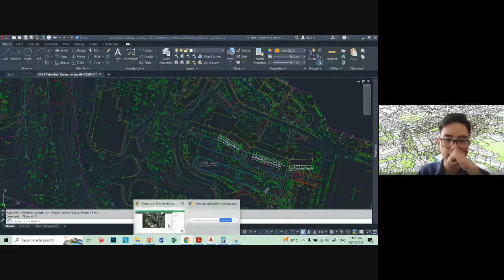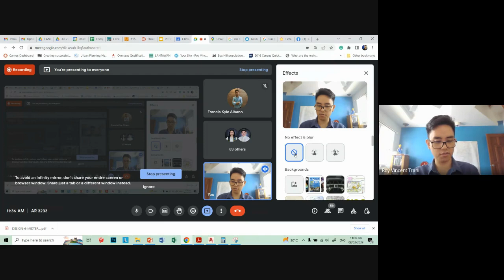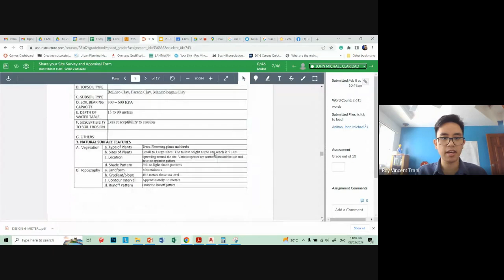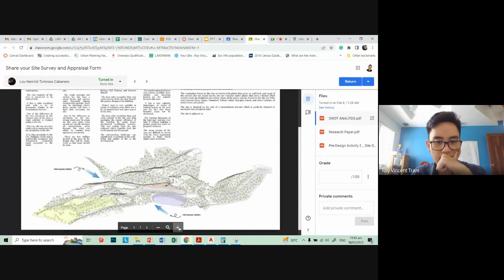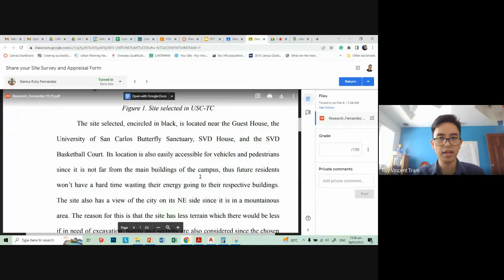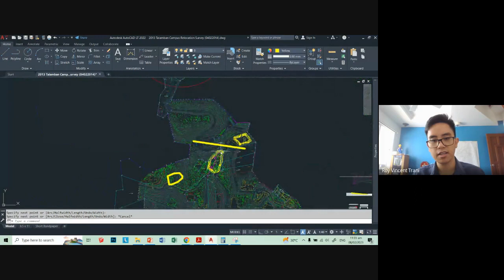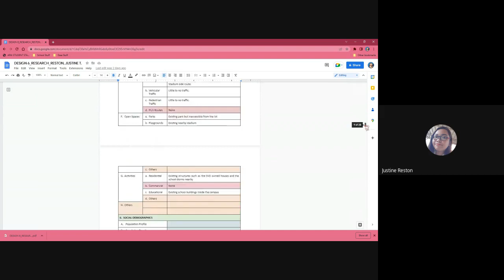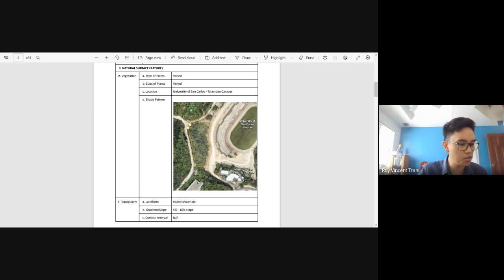AR 3233 - Site Appraisal Form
AR 3233 - Discussion - February 8, 2023